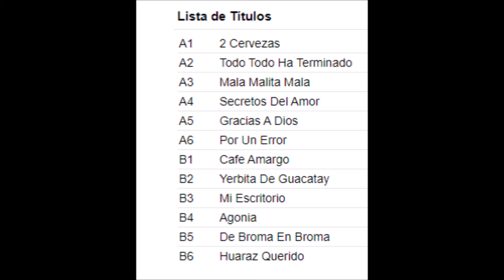DE BROMA EN BROMA (Néstor Flores) EL JILGUERO DEL HUASCARAN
EXITO EXTRAIDO Y DIGITALIZADO DEL L.P. 35 AÑOS CANTANDO AL PERU
DISFRUTADEL SONIDO, CALIDAD Y AROMA DEL DISCO DE VINILO DE AQUELLOS TIEMPOS NOSTALGICOS DEL HUAYNO PERUANO. RECUERDOS INOLVIDABLES QUE NUNCA VOLVERAN.
COLECCION PERSONAL EN DISCOS DE VINILO